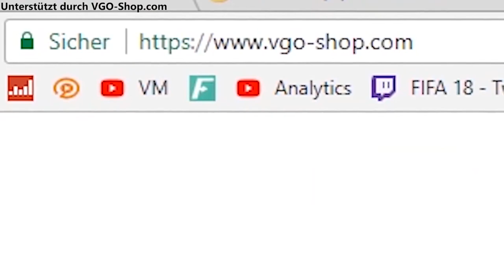FIFA 19: WALKOUT PACK JACK vs ALL IN FIFA 😱 NEUE PACK SERIE 🔥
FIFA19 vorbestellen